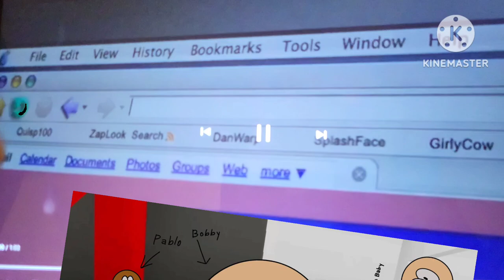The Crystalline Gamerz Season 1 - 5 Intro (2005 - 2010)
aired on 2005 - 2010 for a Series Premiere to a Finale!